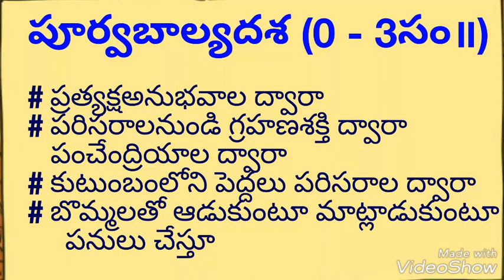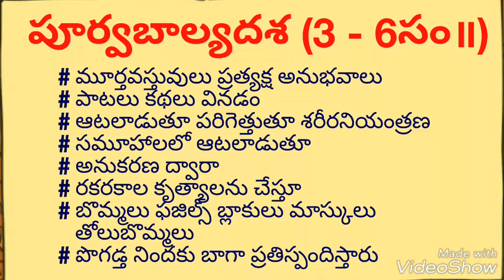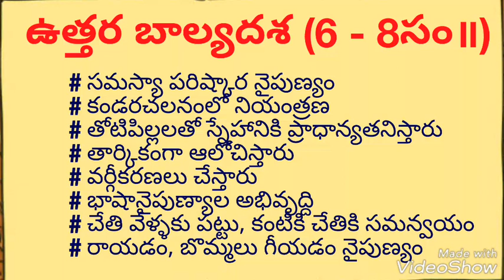పూర్వప్రాథమిక ప్రాథమిక దశ పిల్లల అభ్యసనపద్దతులు-Psychology, DSC, TET, TRT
udyog sadhana mahesh uma పూర్వప్రాథమిక ప్రాథమిక దశ పిల్లలలో అభ్యసనం జరుగు పద్దతులు-mahesh uma psychology-methods of learning